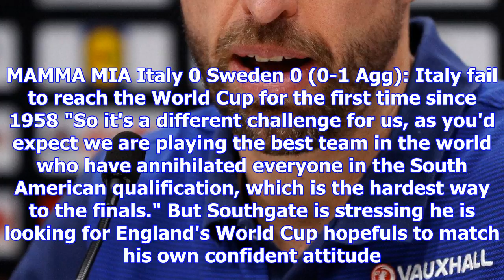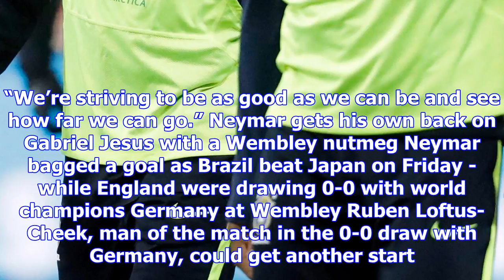Southgate hails neymar as only star worth £200m as england prepare for brazil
HE'S THE BIGGEST NEYM OF ALL PSG's £198m world-record buy is singled out by the Three Lions manager ...